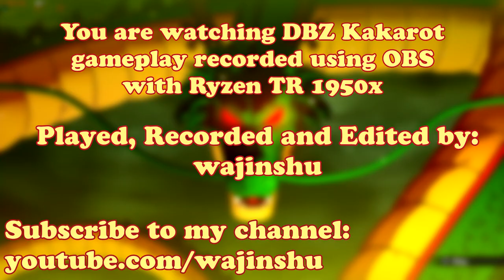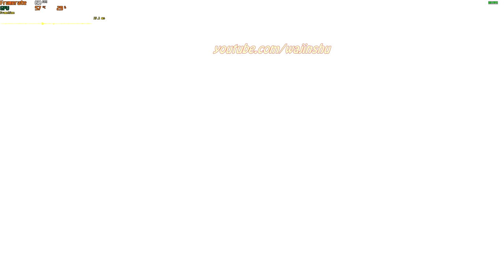Gohan Summons Shenron - Dragon Ball Z Kakarot PC Gameplay 1080p 60 FPS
About this video:
Recording my own Gameplay: 10 minutes
Creating Thumbnail: 5 minutes
Editing time via Sony Vegas: 10 minutes
Upload time: 8 minutes
Total Video Creation Time: 32 Minutes

Other Info: How to Collect All Dragon Balls and Summon Shenron
TimeStamps:
0:19 1-Star Dragon Ball
1:20 2-Star Dragon Ball
3:58 6-Star Dragon Ball
5:23 7-Star Dragon Ball
6:26 4-Star Dragon Ball
6:41 5-Star Dragon Ball
8:37 3-Star Dragon Ball
8:46 Summoning Shenron and making a wish

PC Specs:
16 GB Ram

Unraid OS Server Specs:
32GB G.Skill Flare X DDR4 F4-3200C14D-16GFX Quad Channel 3200 Mhz XMP Overclock